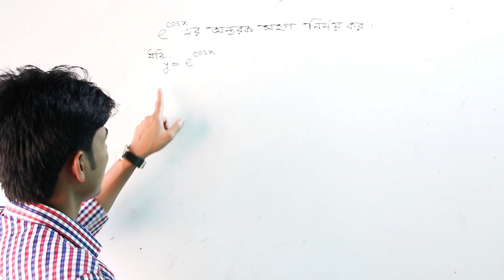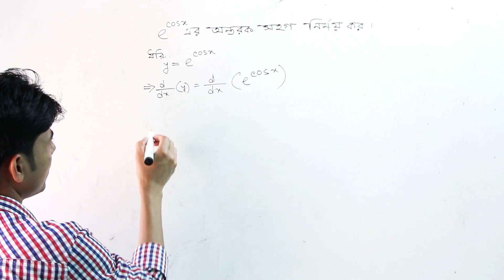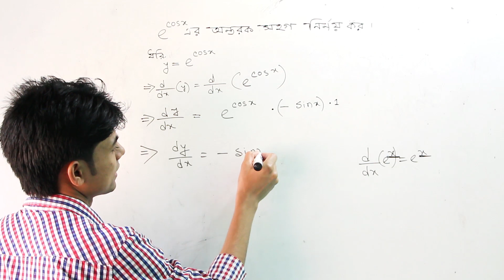37. অন্তরীকরণ (ক্যালকুলাস) পর্ব -৩৭